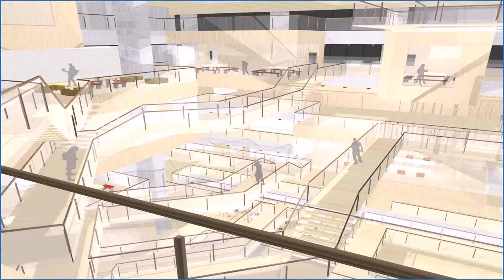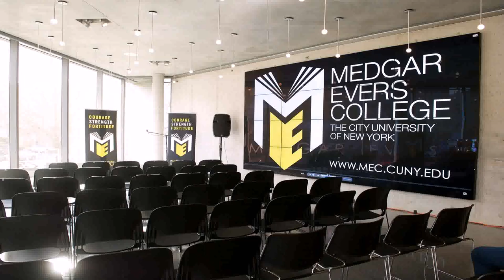Interior Design University In New York